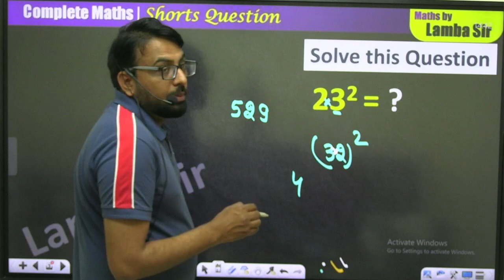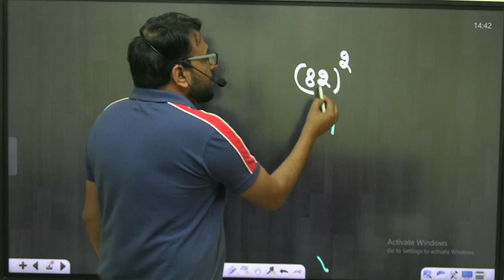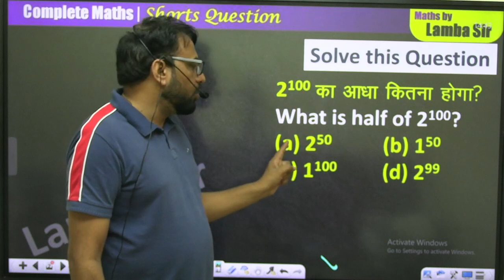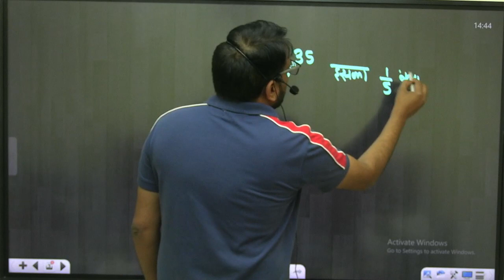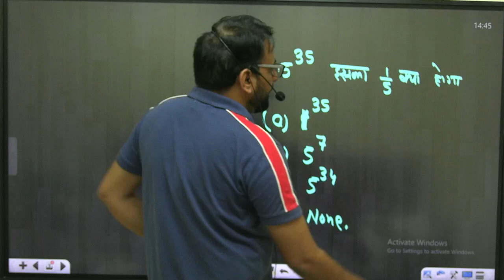एक ही तरीके से सभी का वर्ग निकालने की ट्रिक || Maths By Rajesh Lamba Sir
1 से 100 तक की संख्या का वर्ग निकालने की ट्रिक || SQUARE Trick || एक ही तरीके से सभी का वर्ग निकालने की ट्रिक ||